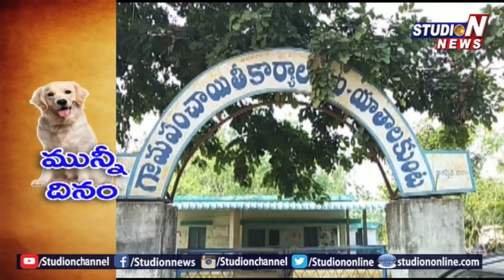కాలం చేసిన కుక్కకి మనిషికి చేసే రీతి లో పెద్ద కర్మ | Special Story on Dog lover Koteswararo |StudioN